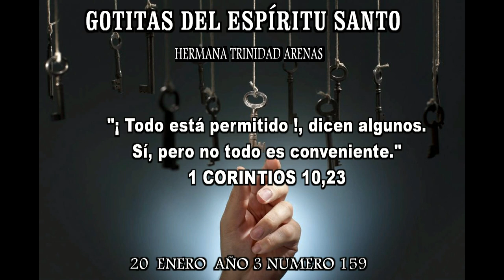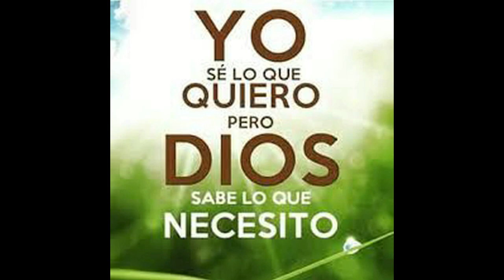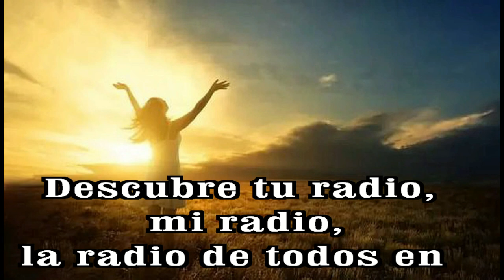GOTITAS DEL ESPIRITU SANTO AÑO 3 NUMERO 159 20 ENERO